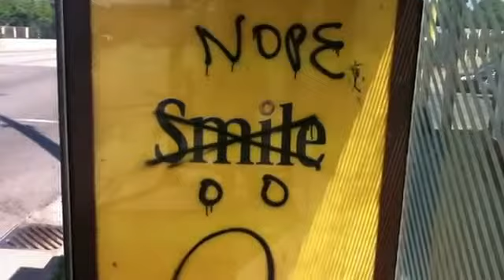Odd graffiti in Minneapolis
On a bus stop on Franklin Avenue.